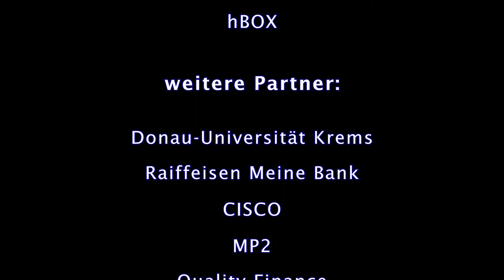Vizekanzler BM Dr. Wolfgang Brandstetter (Bundesminister für Justiz)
Begrüßung: Vizekanzler BM Dr. Wolfgang Brandstetter (Bundesminister für Justiz)